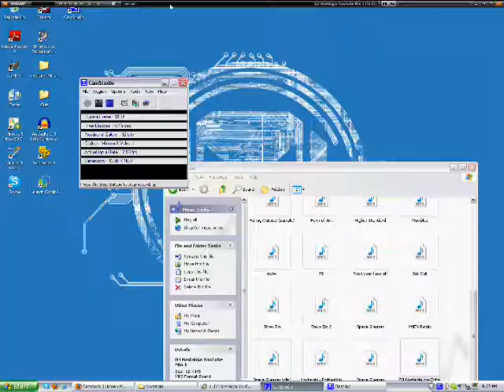DJ Nostalgia Ander's Party mix (Dubstep) (Exclusives!)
- download it there :)

I've you've been to one of my shows recently this will sound familiar, EXCLUSIVE tracks in the mix! Iridion - Evolve /\ Excision & Datsik - Swagga /\ Nostalgia - Crackin Skulls VIP /\ Eddie K - Who's The Hardest /\ Rusko - Take me to the Hospital /\ Stenchman - Puking Over /\ Nostalgia - ??? (soundcloud link only)